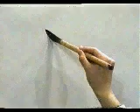ESTE ES UNO DE LOS KANJIS MAS FRECUENTES EN EL IDIOMA JAPONES | GAMBATEANDO - Japones Para Todos